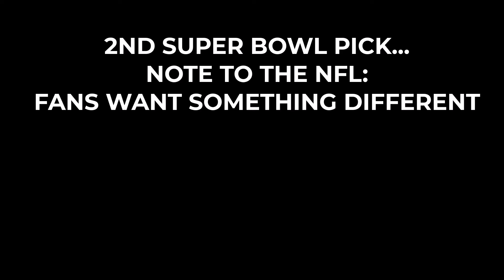2024 NFL PREVIEW: We Pick all Divisions and then give 2 Super Bowl predictions!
Join us for our preview of the NFL season for 2024!

In this video we look at the 2024 season and make our predictions for each division winner and then the three wild card teams for each conference.

We close the video with two separate Super Bowl predictions:  one a safer (boring) pick that is probably what the NFL executives are going to give us.

Then we give a matchup that should be exciting and not the same boring handful of teams that we have had for the past several seasons.

AFC EAST:

The AFC East features three possible playoff teams with the Jets, Bills and Dolphins.  We see the Patriots as being a season or more away from true contention, but we are impressed with them on the defensive side of the ball.
We see three teams coming out of the AFC East for the playoffs, but the team we see winning the division is the New York Jets.

AFC NORTH:

For the AFC North, we think it comes down to the Bengals and the Ravens for the division.

We see the Browns and Steelers as playoff contenders but they will need some luck to make the playoffs in the strong AFC.

Many analysts are picking the Bengals for the division as Joe Burrow looks to return from injury.  We think Burrow is great, and so are the receivers, but we are worried about the defensive side of the ball.  We see the Bengals being in the bottom 5 of pass defense and  then compared to the Ravens who were Top 5 in all defensive categories last season

We think the Ravens defend their AFC  North title.

AFC SOUTH;

Texans and Jaguars are the headliners, and even though the Texans did not dominate the division last season, their win and their offseason moves provide us with confidence that they can defend their title.

We see the Jaguars and Colts as good-not-great teams that will barely miss the playoffs and we don't know enough about Will Levis to feel that the Titans can do any better than a 3rd or 4th place finish.

AFC WEST:

Chiefs again.  Yawn

NFC EAST:

Top-heavy division with the Eagles and Cowboys as playoff contenders and then the G-Men and Red. Commanders rebuilding.

The Eagles and Cowboys are very close but we like the Eagles offseason moves far more than he Cowboys (who did very little)

We predict the Eagles take the division and challenge in the NFC playoffs.

NFC NORTH:

This is the only division in which we see two true Super Bowl challengers in the same division. We would argue that the Lions and Packers were playing better than anyone in the NFC, both just were unable to hang on and beat the NFC Champion 49ers.

We think the Lions moves to shore up their pass defense gives them the slight advantage here, but this is one division pick in which we would not be surprised to be wrong.  These two teams are that evenly-matched.

NFC SOUTH:

The Baker Mayfield-led Bucs won the division last season by virtue of tiebreak, but the Saints and Falcons have both improved and made it a  legitimate three team race this season.

We like all three of these teams, but fear that the Bucs may have gotten worse on defense  as the Saints improved (Chase Young, Kool-Aid McInstry)

The Falcons signing of Kirk Cousins and then draft of Michael Penix Jr. stunned many, but we understand it after the Falcons were left with poor quarterback play ever since Matt Ryan left the team.

This division is somewhat of a free for all, but we like the Saints in a close division race.  They lost on a tiebreak last season, and have a better pass defense than the other two contenders.  Plus, Derek Carr started to come on in the second half of the season leading the Saints to victories, two of which were over the Bucs (at Tampa) and the Falcons.

NFC WEST:

The 49ers should be back to defend their division crown, but the Rams will be close behind.  The 49ers biggest worry other than the Rams would have to be the dreaded "Super Bowl Hangover" which is likely the only thing besides key injuries that could keep the 49ers from repeating as division champions.

Wild Card Teams:

For Wild Cards, we have in the AFC:  Miami, Buffalo, and Cincinnati

For the NFC Wild Cards, we have the LA Rams, Dallas, and Green Bay

Super Bowl Predictions:

As we said, we will provide two and our safe, dull, not creative pick is a rematch of the 49ers-Chiefs Super Bowl.

We hate to say it, but this is likely what we are going to get as the NFL seems to prefer marquee teams that appeal to the international market.

That and the fact that the Chiefs might be even better this season than last, with an improved set of Wide Receivers (their lone major flaw in 2023)

For our outside-the-box pick we go with

Detroit Lions vs Houston Texans

Two offensive powerhouses with talented young quarterbacks and respected, energetic head coaches.

This would be two teams in their very first Super Bowl, which could be one of the highest scoring Super Bowls ever.